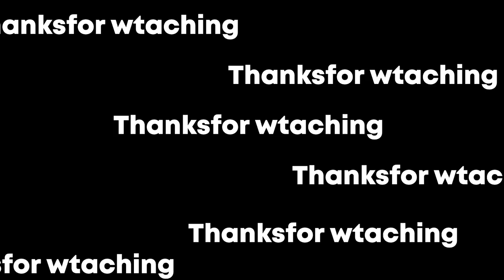What Your Favorite Weapon Says About You! | Combat Warriors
mid af